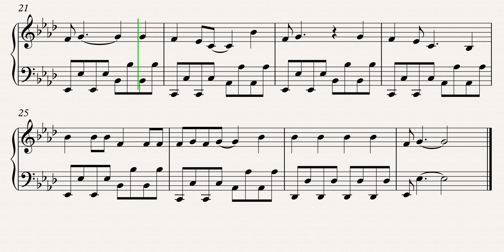Disney - Jessie Theme Song 4K Sheet Music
Learn how to play Disney - Jessie Theme Song with this 4K Sheet Music. Enjoy!